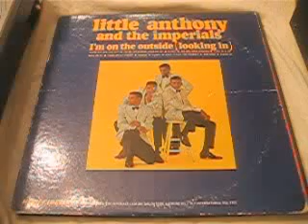Little Anthony and the Imperials /United Artist 1964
Little Anthony & The Imperials ‎– I'm On The Outside (Looking In)
Label:
DCP International ‎– DCS 6801
Format:
Vinyl, LP, Stereo, Album
Country:
US
Released:
1964
Genre:
Funk / Soul
Style:
Rhythm & Blues, Soul
Tracklist Hide Credits
A1 I'm On The Outside (Looking In) 3:05
A2 Where Did Our Love Go? 1:58
A3 People
Written-By – Jule Styne
2:56
A4 The Girl From Ipanema 2:41
A5 Make It Easy On Yourself 2:40
A6 Walk On By
Written-By – Burt Bacharach
2:41
B1 Tears On My Pillow 2:14
B2 Exodus
Written-By – Ernest Gold
1:50
B3 Funny
Written-By – Sammy Taylor*
3:18
B4 Please Go 1:56
B5 Our Song 2:54
B6 A Letter A Day